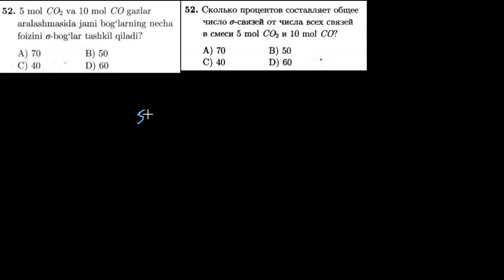52-test kimyoviy bog`lanish Тест 52 Химическая связь